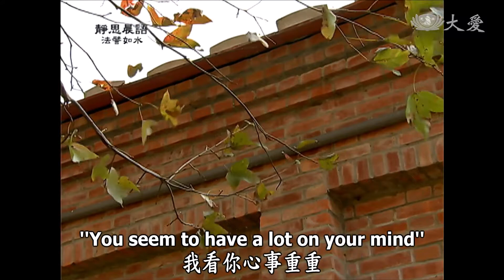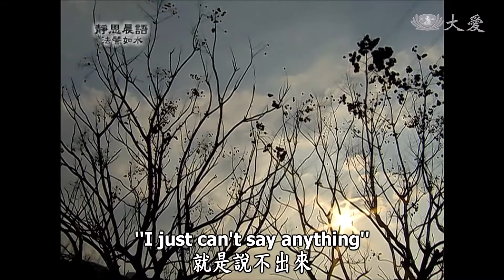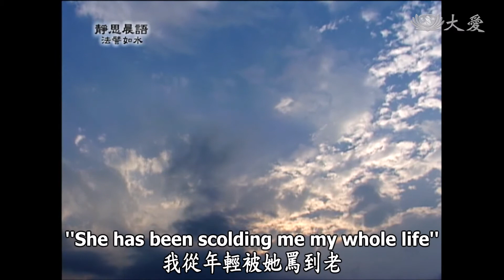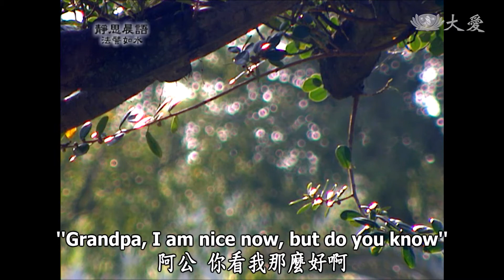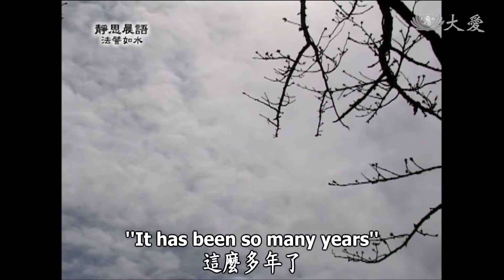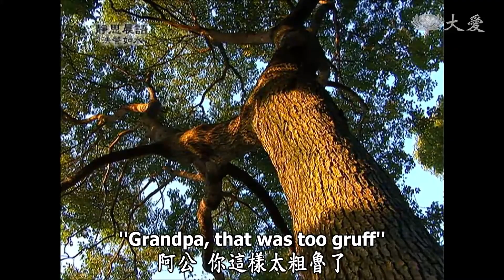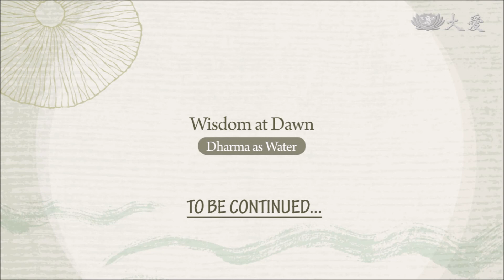Dharma Master Cheng Yen on Water Repentance Text - Create Good Affinities and Bad Conditions Vanish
An elderly man paced back and forth outside a hospital ward looking troubled. It turned out that his wife was ill, but he could not bring himself to see her. Why? Let's take a look!

有位老先生在醫院病房外不斷徘徊，繞來繞去就是不肯進去病房裡看看自己的妻子。志工看到他面有難色，便上前問老先生是不是有什麼心事。究竟老先生為何不願意進到病房看生病的妻子呢？讓我們趕快來看他們的故事！

Tzu Chi Culture and Communication Foundation